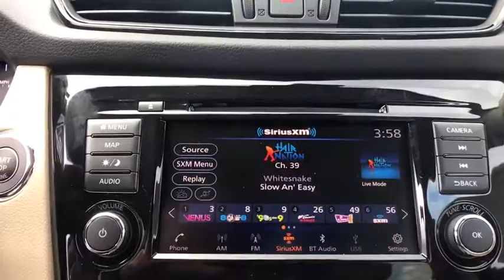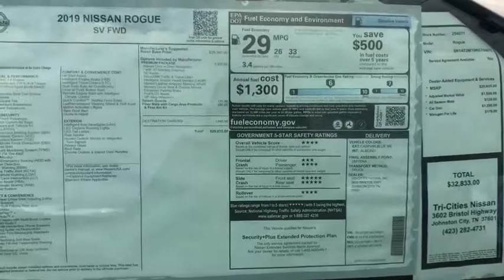2019 Nissan Rogue Bristol TN, Bristol VA, Johnson City, Abington, Kingsport, TN 254071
Caspian Blue Metallic N 2019 Nissan Rogue available in Bristol, Tennessee at TriCities Nissan. Servicing the Bristol VA, Johnson City, Abington, Kingsport, TN area.

TriCities Nissan
3602 Bristol Hwy

2019 Nissan Rogue SV All Weather Mats, 18 Aluminum Alloy Wheels, Electronic Parking Brake, First Aid Kit, Floor Mats & 2-PC Cargo Area Protector, Heated Leather-Wrapped Steering Wheel, Intelligent Aroundview Monitor (I-AVM), Intelligent Cruise Control, Memory Driver Seat & Outside Mirrors, Premium Package, ProPILOT Assist, Radio: AM/FM/CD/AUX NissanConnect w/Navigation, Steering Assist. 26/33 City/Highway MPG